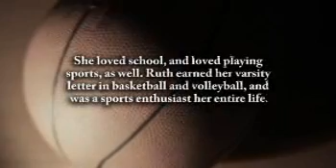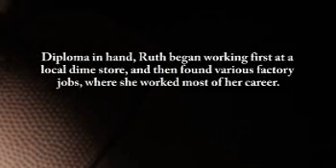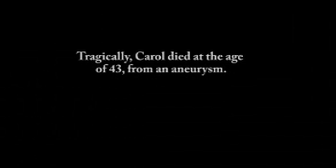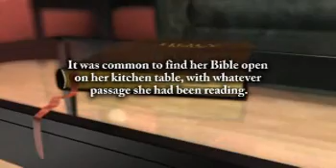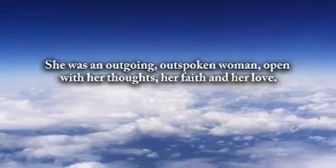Ruth Osborn - Life Story Digital Video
Life Story Funeral Homes present the life of Ruth Osborn of Grand Rapids, MI. To read the obituary of Ruth Osborn, to read the full Life Story, or to leave a memory or comment, please